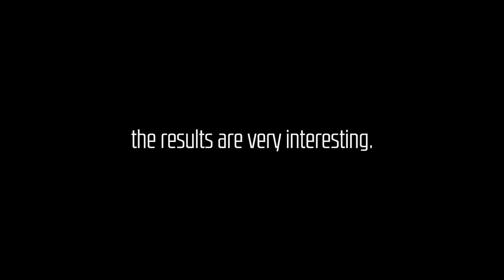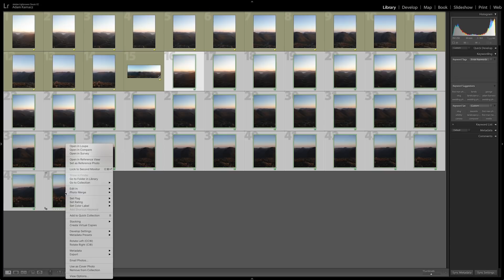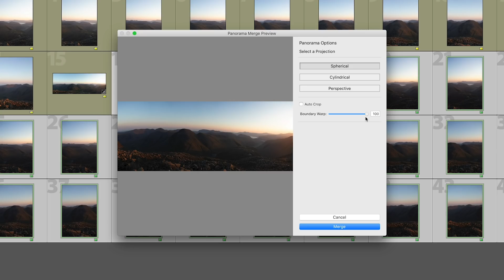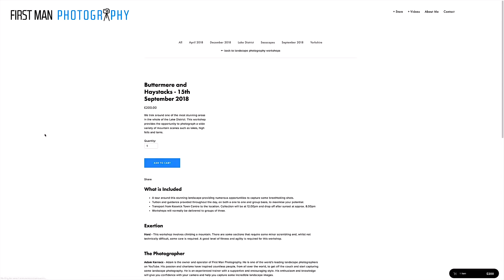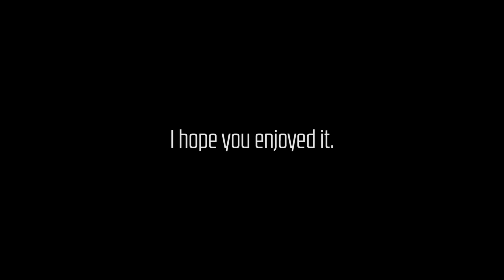Landscape Photography | Handheld vs Tripod Panoramas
I wake up on the top of a mountain ready to capture the sunrise in this landscape photography vlog. We also compare two ways to capture your panoramic photographs, handheld or with a tripod.

Wild camping and landscape photography are married and there is no better way to capture a sunrise than waking up on a mountain in the Lake District. The peace, harmony and wellbeing felt from an experience like that is second to none. Not to mention a brilliant opportunity to capture some stunning photographs.

This includes some panoramic photography, or panorama photography. I have talked recently about doing handheld landscapes, particularly panoramas so I wanted to test out which was better; handheld or with a tripod. I took two series of images of the same scene and then combined them both into a panorama using Adobe Lightroom. Lightroom has a feature called boundary warp that pulls the edges of a panorama to fill in any blanks created whilst merging the individual images. It is very powerful and does a great job, especially with landscape images when there are not many straight lines.

In the video my handheld panorama is shot pretty irrationally, but with a combination of boundary warp and cropping, the final image looks virtually identical to the more ‘text book’ tripod shot.

Using a tripod is still the best way for overall quality. It is a faff though and more difficult to do, which includes have a very level tripod. Handheld panoramas are fast to take and the results are almost as good. The upside is that you will almost certainly create more images using the handheld method, where in the past you might not have bothered to get the tripod out.

My video photography blogs and tutorials are designed to entertain and document how I go about capturing my work.